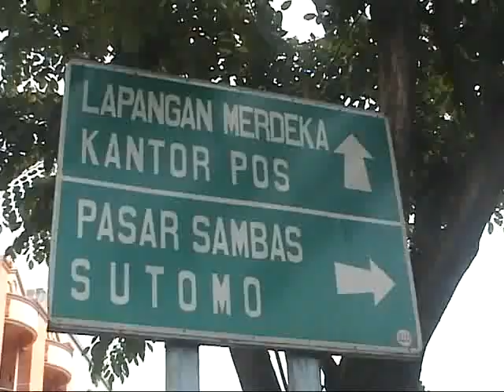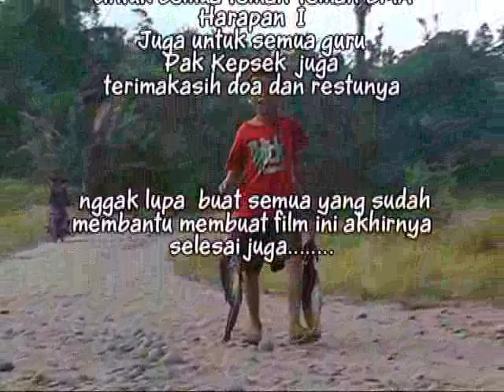Jejak Sang Putri (Harapan Film)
Dua orang remaja bertolak dari kota Medan untuk menyusuri keindahan desa Deli Tua, Deli Serdang dengan satu misi: mencari Pancur Gading. Konon, Pancur Gading adalah tempat pemandian Putri Hijau. Siapa sih sebenarnya Putri Hijau? Ikuti perjalanan mereka untuk cari tahu jawabannya!

Two young girls left Medan for Deli Tua Village, Deli Serdang with one mission: finding the Pancur Gading. Pancur Gading was well-known as the Putri Hijau's bathing place. Who was Putri Hijau? Let's follow their journey and find out the answer!